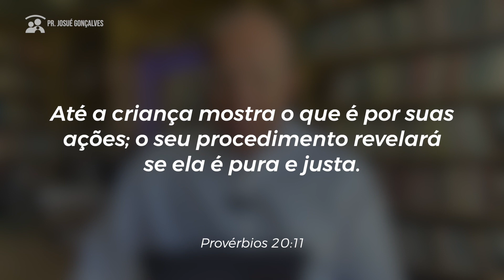ORAÇÃO DA MANHÃ (29/10) A PIOR CRISE QUE EXISTE - PR. JOSUÉ GONÇALVES